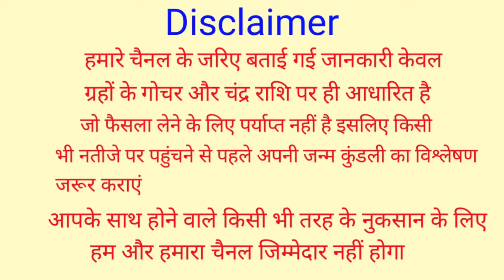आज कोई बहुत भाग्यशाली होगा जो 2 मिनट निकाल कर 5 बार सुनेगा ये शब्द